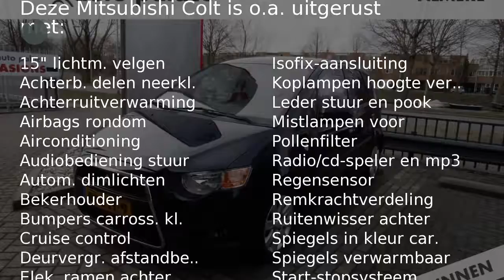Mitsubishi Colt 1.3 16v 95pk Cleartec 5D Edition Two